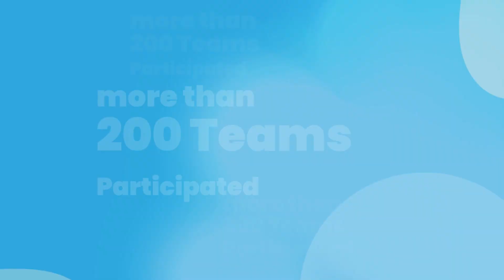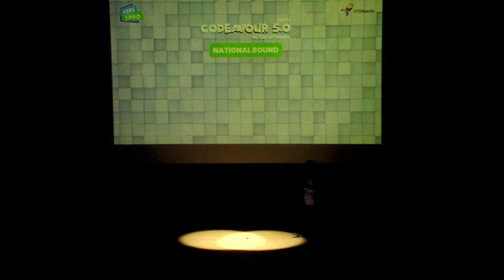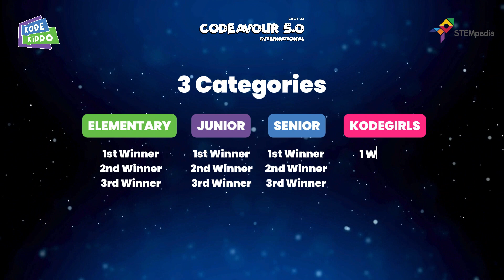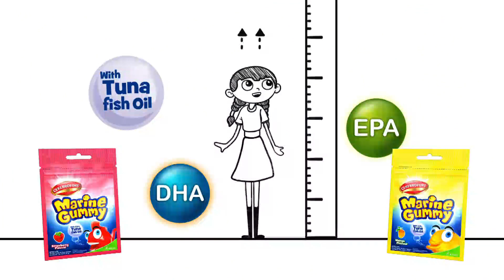Coding & AI Competition Codeavour 5.0 - Indonesia National Round - Opening (part 1/5)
ACS Jakarta, Indonesia